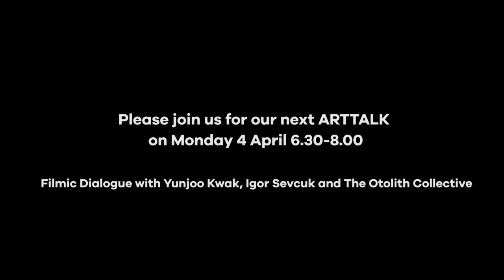ARTTALK: Contemporary Korean Art Today Highlights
The Korean Cultural Centre UK proudly presents ARTTALK: Contemporary Korean Art Today. This talk series provides a platform to explore and understand Korea’s prominent artists and their practice. Using recent exhibitions and residency programmes in the UK as a backdrop featured artists, curators, and critics of international standing offer audiences an extended opportunity to learn more about Korea’s art scene right in the heart of London.

ARTTALK 1: Onejoon Che_2 February 2016
ARTTALK 2: Sung Hwan Kim_5 February 2016
ARTTALK 3: Dansaekhwa - The Korean Monochrome Movement and Park Seo-Bo_3 March 2016